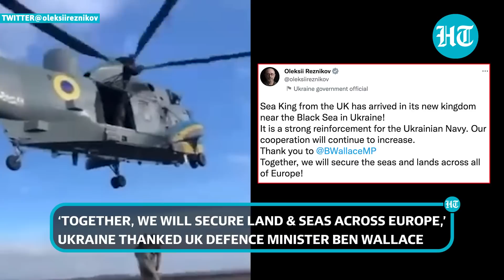UK provokes Putin with 'Sea King' after Challenger tanks | 'Hellish' Helicopter Decoded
The United Kingdom has provided "Sea King" helicopters to Ukraine in its fight against Russia. According to images released by the Ukrainian Defense Ministry, the "Sea King" arrived in the strategic Black Sea and can be seen in action. The UK has donated three "Sea King" helicopters to the war-torn country after providing its main battle tank, "Challenger 2." Following Ukraine President Volodymyr Zelensky's request that the West expedite the supply of weapons, the United States and other Western countries recently agreed to provide more weapons to Kyiv. Watch this video to know more.